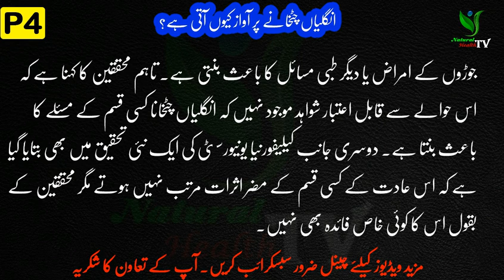انگلیاں چٹخانے پر آواز کیوں آتی ہے؟